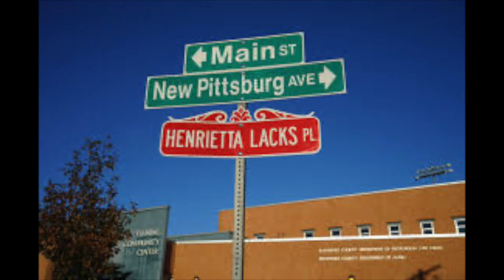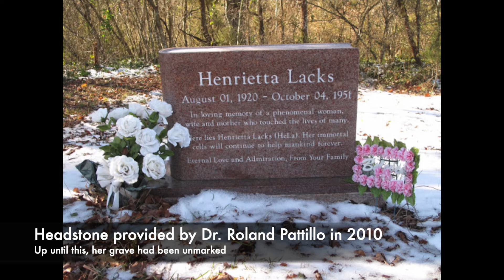WHO WERE THEY? | HENRIETTA LACKS | SHELBY FUQUA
Hellllllo, nice to see you

I hope everyone is having an enlightening Women's History Month so far. Today and next week will be focused on a few amazing women, although there are countless others I could've talked about as well.

Today's video is on Henrietta Lacks. Her cells her taken from her without her consent and have since been used in medical research around the world. It took YEARS for her name to even be mentioned in relation to her cells and longer for her family to have some control over who can have access to that genome.